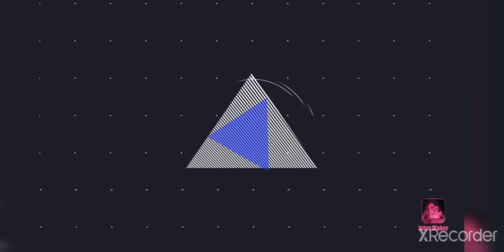FS 16 - How to Make Animal Fertilizer || Farming Simulator 16 || #6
Farming Simulator 16 Gameplay || fs16

Sportive Gaming

Collect the Straw for making animal fertilizer or manure. Harvesting the Wheat and Showing the wheat. Make Animal Fertilizer. Cutting the grass for Cows and sheeps. Potatoes growing. Harvesting the Potatoes.